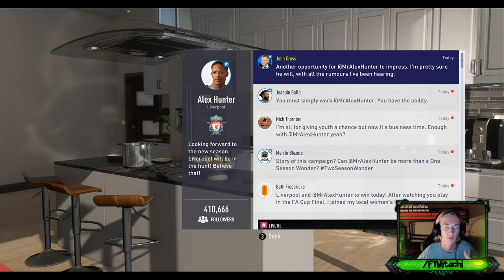LET'S PLAY FIFA18 THE JOURNEY JOURNEYKING! [PART 3] [SEASON 2]